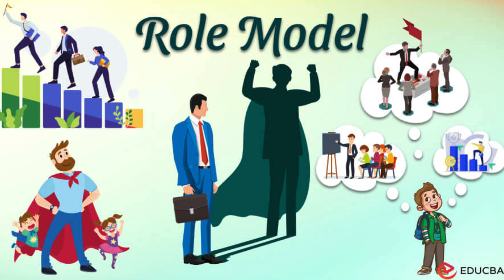not just the destination | Cultivate selflessness| Edifying Insights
This story inspires us to:

- Focus on the journey, not just the destination
- Find purpose in everyday actions
- Consider the impact on future generations
- Cultivate selflessness and contentment